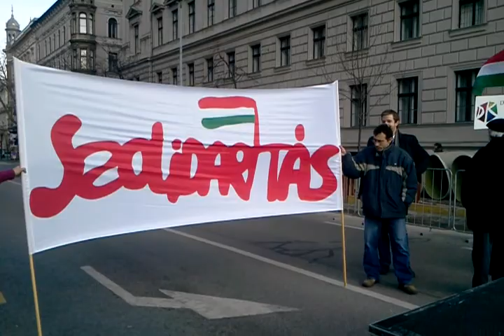Tiltakozás az alaptörvény 4. módosítása ellen. 2013-03-11